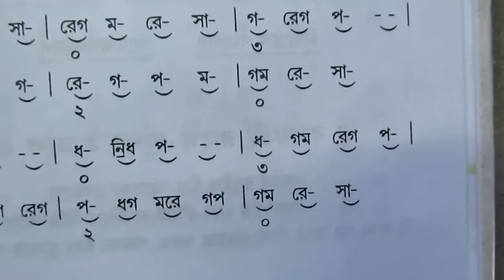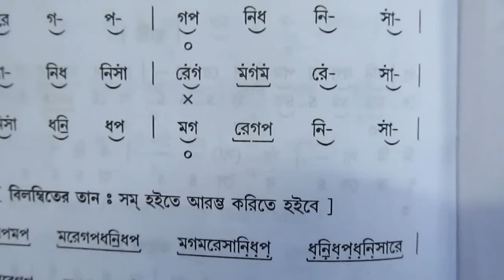Raag Alhaiya Bilawal Bilambit Lyrics with swaralipi Indian Classical Sangeet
This Video About Raag Alhaiya Bilawal Bilambit Lyrics with swaralipi Indian Classical Sangeet So Watch This Video .You Can Learn 100% Perfect Like Professionally Work.It Course are Free ,and Subscribe my Channel Free. And more video  please visit